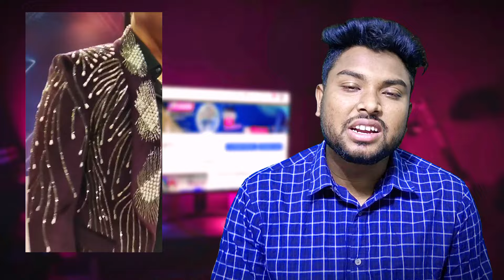আপনার নাকি পুরুষত্ব নাই জায়েদ খানকে ডেকে এনে চরম অপমান করলেন | Shahriar Nazim joy | Zayed khan show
talk show best talk show talk show bangla morning talk show tv talk show tv show Bangla Celebrity Talk Show Celebrity Talk Show channel i shows.
bangla popular talk show channel i tv live top tv shows best shows on tv top 10 best tv shows best tv shows to watch Shahriar Nazim Joy ১৩টি প্রশ্ন 13 t prosno shahriar nazim joy show joy new show shahriar nazim joy.

Fb page🔴 AR RAKIB BRO

18 wheeler truck wreck lawyer
best 18 wheeler accident lawyers
oil field injury lawyers
industrial injury attorneys big truck a lower
industrial accident attorney oilfield lawer
Industrial injury lawyers
18 wheeler attorney
ollfield injury attorney
oilfield accident attorney
oilfield injury lawyer